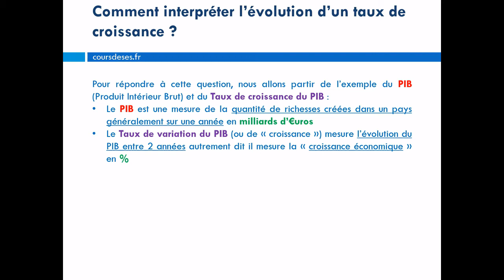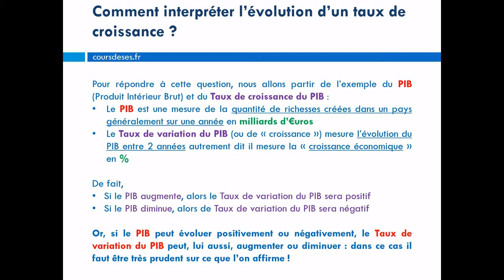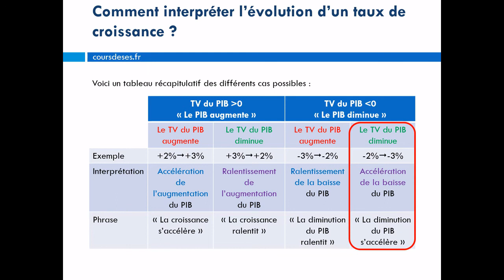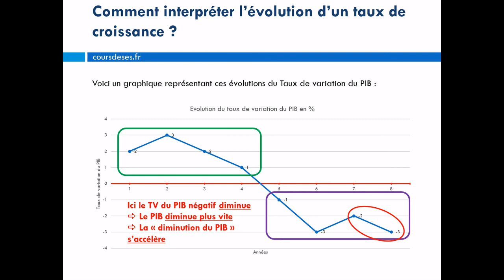Évolution d'un taux de croissance - Niveau 2nde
Vidéo pour apprendre à interpréter l'évolution d'un taux de croissance en classe de 2nde générale